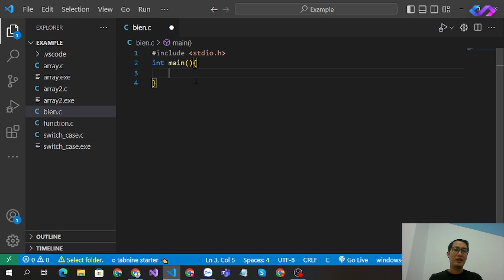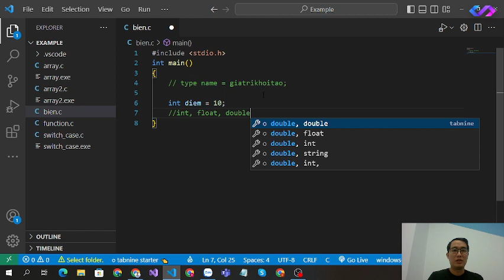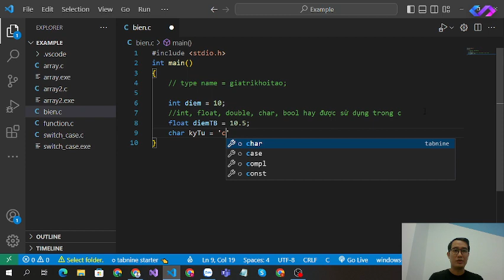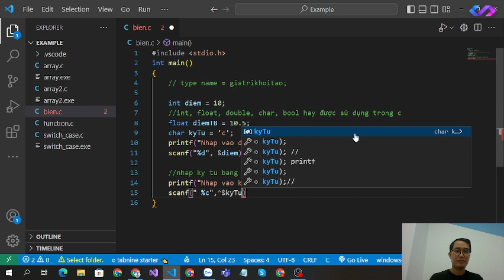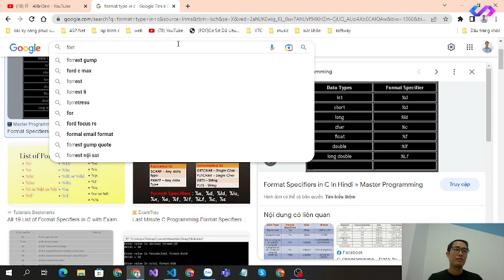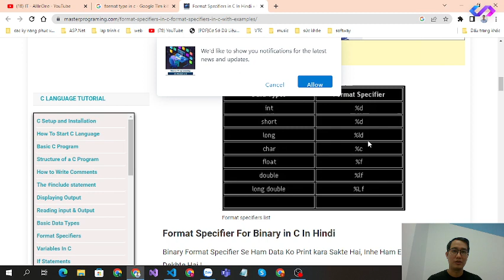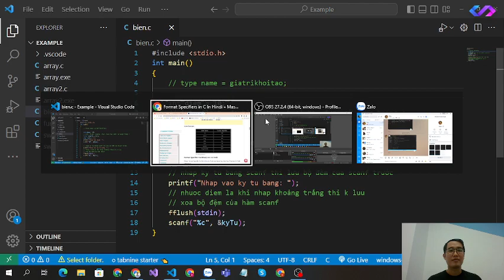Biến trong C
Giới thiệu về biến, định dạng kiểu trong C, sử dụng biến trong printf và scanf